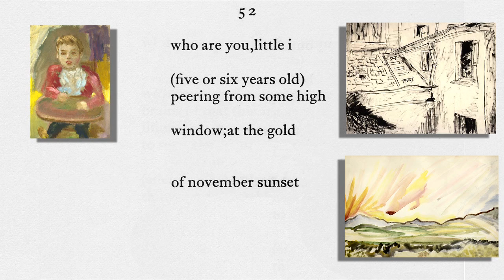HD 1 min Beauty Escape: Robin Skammel,soprano; e e cummings poem/paintings; Paul Lawrence,music.m4v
1 minute escape to beauty-a quick refresher for the soul.

Use High Definition 720p or SD 480p for best results. Brief, stunning, packing as much beauty as beauty will allow in 1 minute! Enjoy, be refreshed by the power of the aesthetic response to beauty and truth!

Let me know what you think. Did it help ease your stress?

The music is gorgeous, the soprano is superb, pitch & emotion perfect, and the poem is one of the many small jewels crafted by ee cummings aka E.E. Cummings.

Less well known is cummings' artwork, and four paintings have been chosen as illustrations "in the margin" to accompany the poem.

Cummings considered the typeset of the poem, how it appeared on the page, to be a central part of the experience a reader has in his/her encounter with the poem.

Accordingly, the video is a simple but effective "reveal animation" of a page scanned from his Collected Poems, along with the images.

E. E. Cummings
Estate of E. E. Cummings
Marion MoreHouse Cummings
Trustees for the E.E. Cummings Trust
George James Firmage